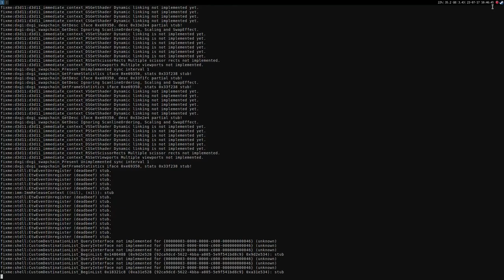Toybox Turbos (DX11) ·· Linux Gameplay using Wine Staging